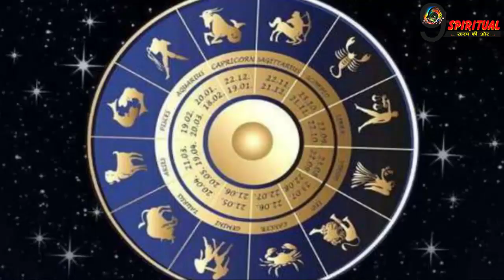आज शनि जयंती पर शनिदेव इन राशियों को देंगे मनचाही सफलता, ख़ुशी से कटेगी ज़िन्दगी